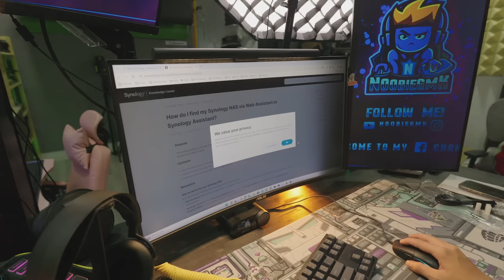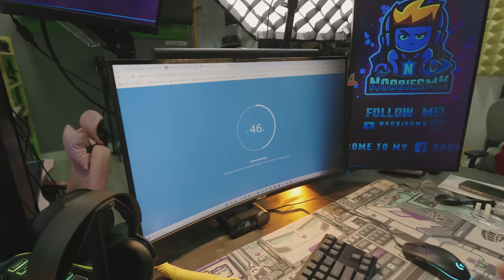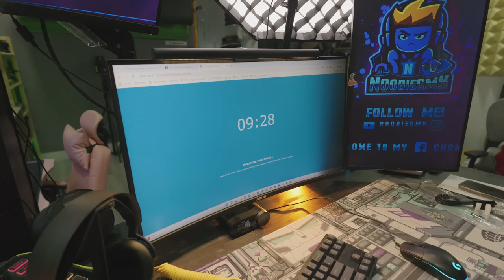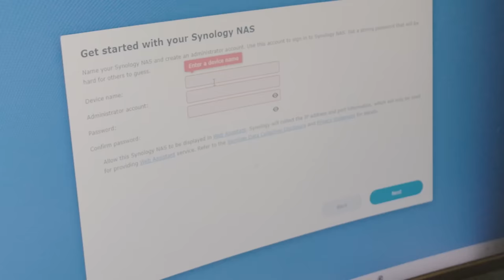Build Server ទុកវីដេអូជិត 1000$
(For Tag)